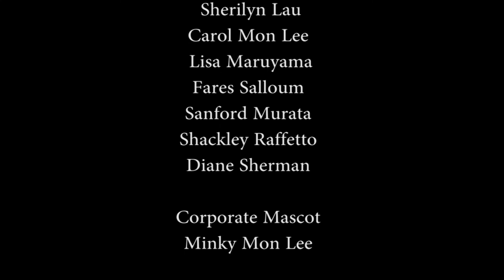A Future with UAVs with John Mullen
Host Ted Ralston speaks with John Mullen (CEO, Promia) about the challenges of managing the quality and system engineering in the production of unmanned aerial vehicles.